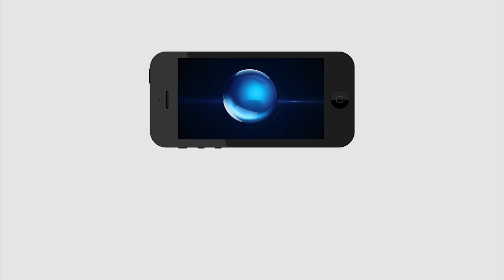PD TV Public talk| Telangana People Opinion About Next AP CM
2019లో ఏపీ సీఎం  ఆయ‌నే !